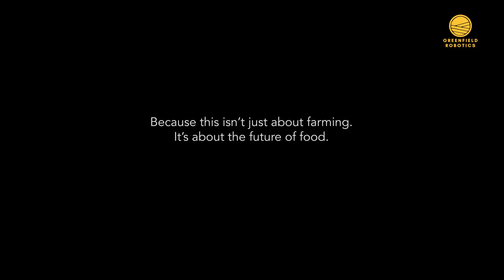Greenfield Robotics Mission with Kercher's Orchard Sunrise Produce Testimonial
At Greenfield Robotics, our mission is simple but bold: build a healthier future for farming and our food supply by reducing chemical dependency through autonomous robots. 🌱🤖

Kercher’s Orchards and Sunrise Produce are just one example of what’s possible. This season, they used our robots to produce robot-weeded sweet corn — and that corn is now on shelves at Whole Foods.

Every farm we partner with proves that the future of food can be cleaner, smarter, and better for the land. This is just the beginning.